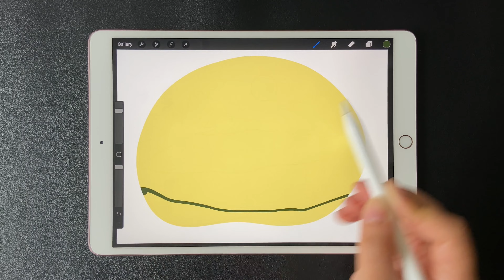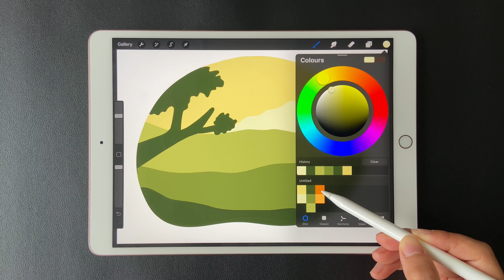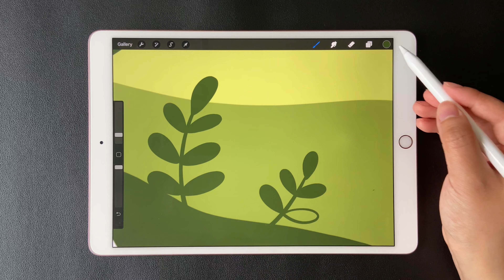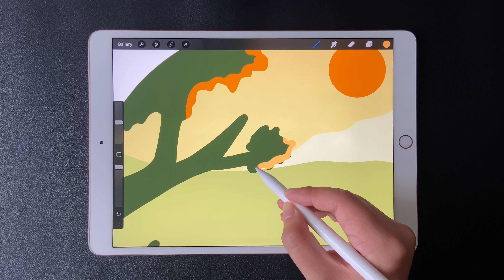Learn to Draw this Landscape Easy Procreate Tutorial (Subtitle Instructions)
Hey everyone, today's video is an easy Procreate landscape tutorial. See the colour codes below. If you wanna follow the tutorial and draw this landscape, turn on the Youtube subtitles for the step by step guide. Or just enjoy the relaxing drawing process with calming music.

Colour Codes: f2e597  /f1f2c4 / 3c482d / 78834f / b1b671 / e48d2d / ffbe69